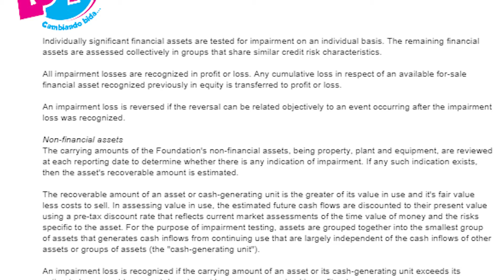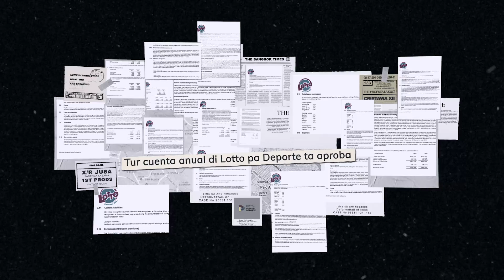Lotto pa deporte: Maneho di gobierno a causa cu ta invertiendo menos dendeporte